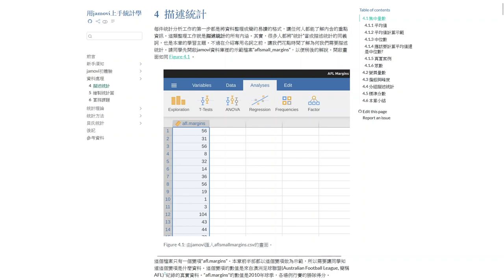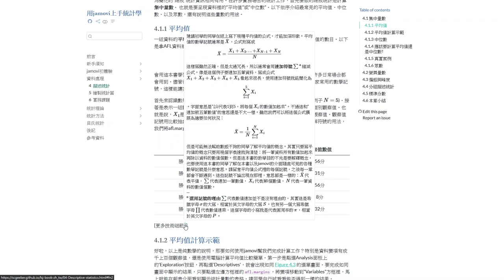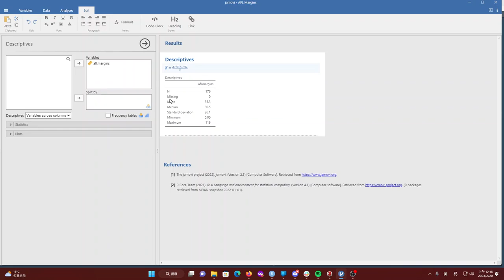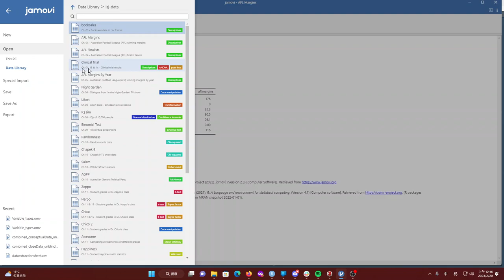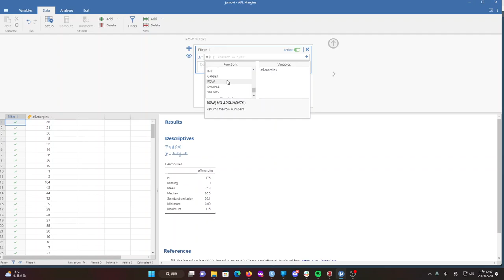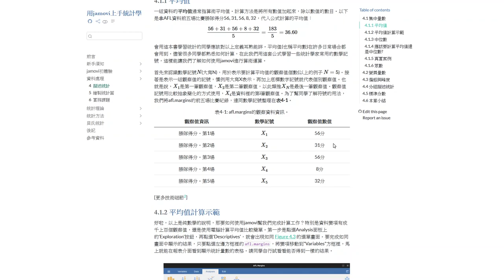[導讀]用jamovi上手統計學 ~ 4. 描述統計